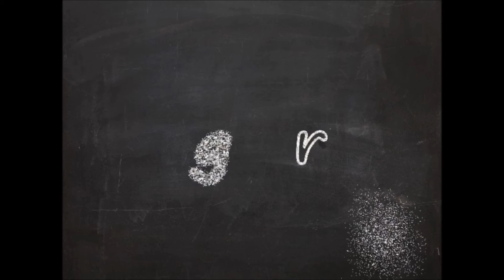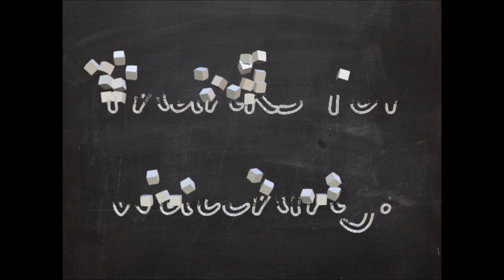Choppin things all manly like